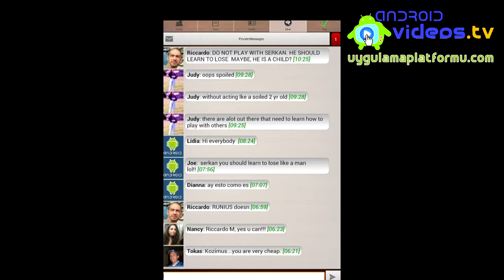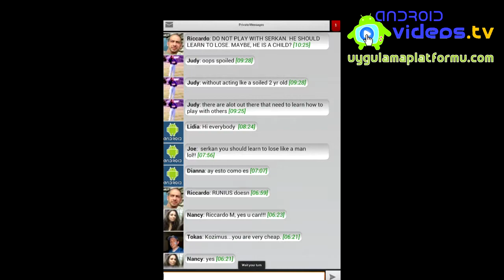Android Backgammon Online Tournament Trailer